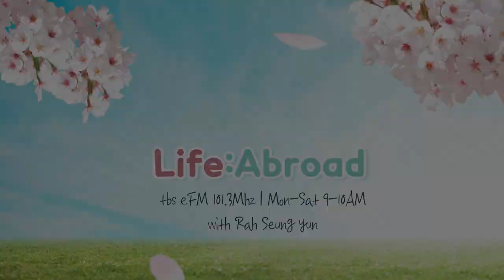[Life Abroad] Classical Music meets K-Drama OSTs | Philipp Jundt, Christian Kim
Philipp Jundt / Flutist
Christian Kim / Violinist

[MAKING CONNECTIONS]
A weekly interview segment where we meet people who make up the fabric of Korean society and those who are passing through!

📢 TBS eFM’s morning culture show 'Life: Abroad'
▶▶매일 09:00​~10:00​ 101.3Mhz◀◀